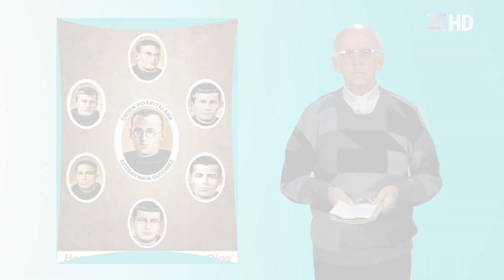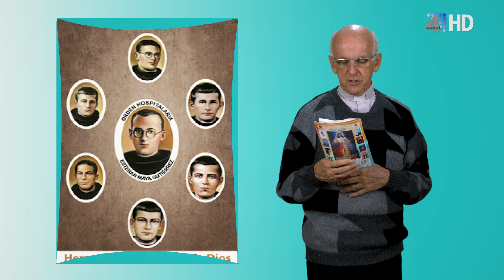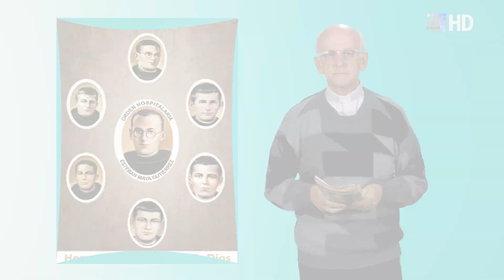CON LA IGLESIA DÍA A DÍA 25 DE OCTUBRE 2023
Con la Iglesia Día a Día, es un programa en el cual los sacerdotes de las diferentes parroquias del municipio, nos comparte un mensaje Cristiano a partir del evangelio de cada día. — en Apacibol TV Canal 4, apaciboenvivo, Parroquia La Inmaculada Concepción Ciudad Bolívar y Parroquia La Ermita María Auxiliadora Ciudad Bolívar Antioquia.